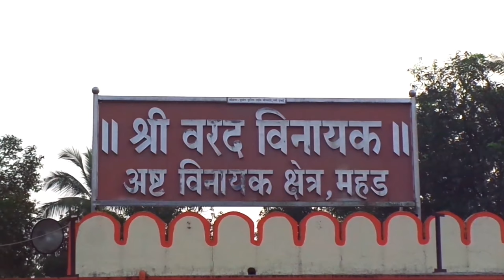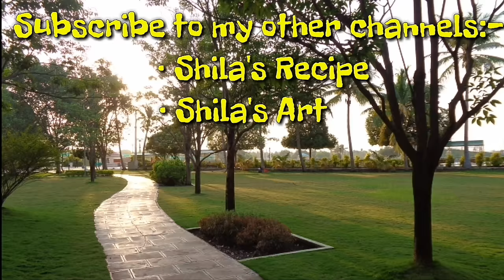Mahad Ganpati | वरद विनायक अष्टविनायक गणपती | Tour India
Mahad ganpati - ashtavinayak ganpati near to mumbai,
Varadvinayak, also spelt as Varadavinayaka, is one of the Ashtavinayak temples of the Hindu deity Ganesha. It is located in Madh village situated in Khalapur taluka near Karjat and Khopoli of Raigad District, Maharashtra, India. The temple was built (restored) by Peshwa General Ramji Mahadev Biwalkar in 1725AD.